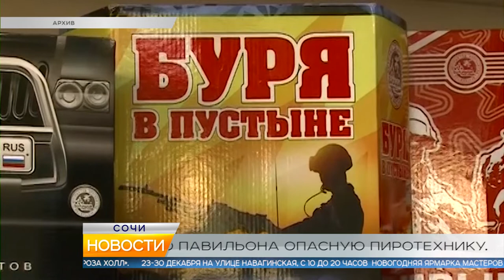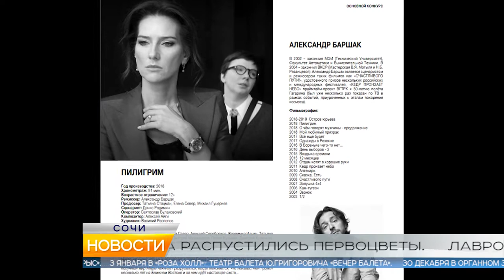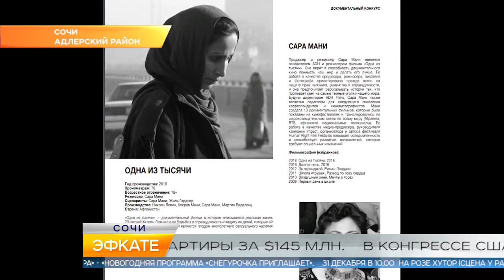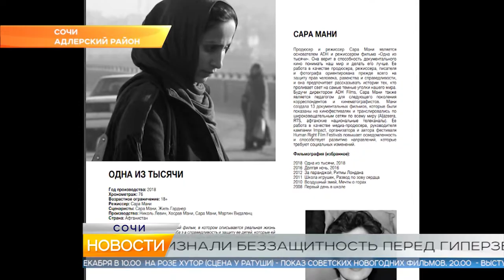Новости Сочи (Эфкате РЕН REN TV) Выпуск от 18.12.2018